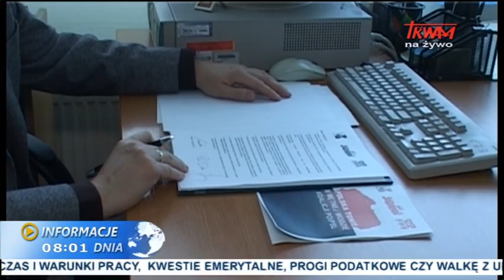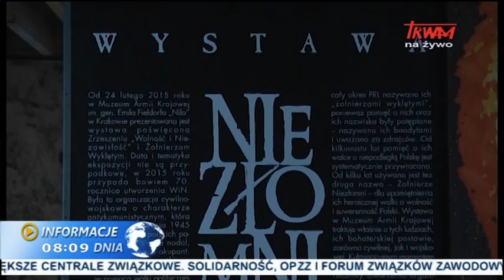Informacje dnia: 26.02.2015 [08.00]